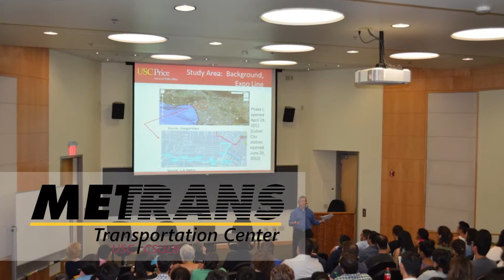National Center Sustainable Transportation: A Six-University Consortium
Learn how the National Center for Sustainable Transportation brings together six innovative universities to move the U.S. towards a more economically, environmentally, and socially sustainable transportation system.